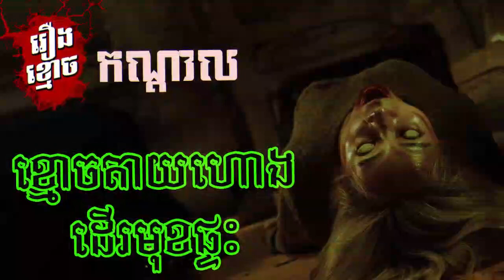ខ្មោចតាយហោងដើរមុខផ្ទះ-រឿងពិត(កណ្ដាល) | Ghost Walks Front of My House | Khmer Ghost Story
ខ្មោចតាយហោងដើរមុខផ្ទះ-រឿងពិត(កណ្ដាល)-Khmoch Tay Hong Der | Ghost Walks Front of My House | Khmer Ghost Story

-Nonhuman-អមនុស្ស